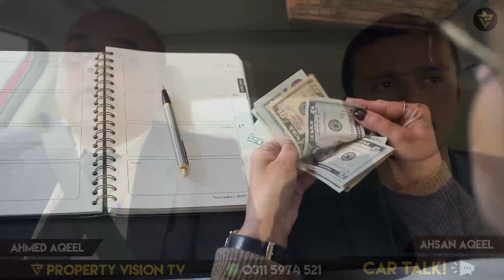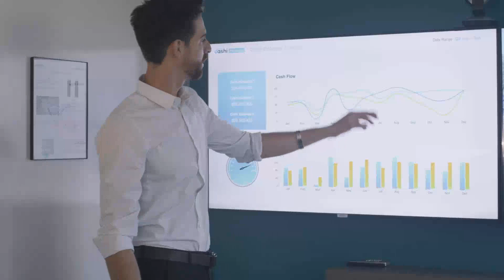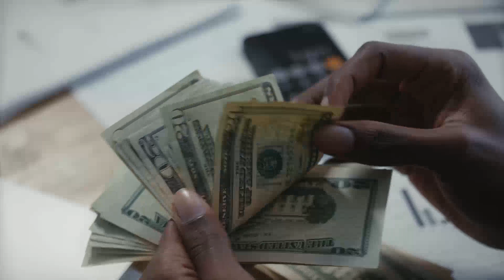How We Can Make Our Own Investment Portfolio? How To Do Business Planning?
Channel Managed By:
• Technofact Studio